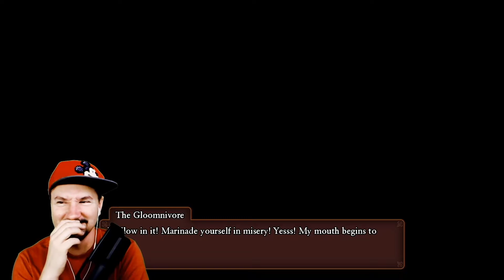The Power of The Luminary: Dragon Quest XiS Gameplay: Part 49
About Dragon Quest XI 11 S: Echoes of an Elusive Age - Definitive Edition: With a ragtag band of adventurers, you’ll engage in well-balanced, turn-based battles and embark on quests across the kingdom of Erdrea. Forge gear, develop party members’ skills, and alter their outfits without changing gear in this edition of the game! This version also lets you ride and attack with monsters on the field to earn experience points, as well as change between HD or 16-bit visuals, symphonic or synth music, and English or Japanese audio. Complete the tale with new character-focused stories, and travel to past DRAGON QUEST worlds!

Across the land, you’ll meet the mysterious Tockles—creatures that allow you to visit 2D, 16-bit versions of areas from popular entries in the series like DRAGON QUEST IV and DRAGON QUEST VIII! It’s fun to see these classic worlds reimagined in retro style, meshing perfectly with the main game’s 2D mode. Like all past DRAGON QUEST games, this one’s character designs are based on the signature style of famed artist Akira Toriyama. Paired with the voiced dialogue, the rich personalities of your most loyal companions and fiercest enemies are brought to life, so you can fully immerse yourself in this quest to discover the Luminary’s true heritage and awaken your power. For a greater challenge, start the game with the Draconian Quest setting, and capture your favorite moments with Photo Mode!

A sprawling RPG with the most impressive scope in the DRAGON QUEST® series
Complete the tale with new character-based stories that offer additional background
Travel to past DRAGON QUEST® worlds, wear outfits without changing gear, and ride and attack with monsters!

-Change between HD or 16-bit graphics, synthesized or symphonic music, and English or Japanese voices

-Wage turn-based battles against monsters and bosses by commanding a party of adventurers

-Strategically combine your party members’ moves into special attacks with the Pep System

-Complete side-quests and mini-games while exploring the expansive terrains and cities of Erdrea

-The Draconian Quest difficulty setting offers an even greater challenge

-Snap shots of your favorite moments with Photo Mode